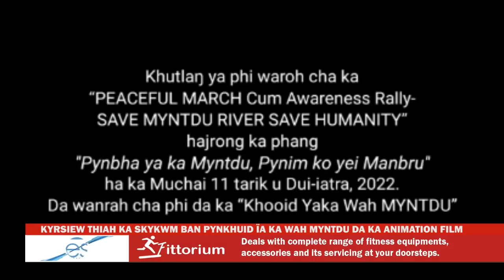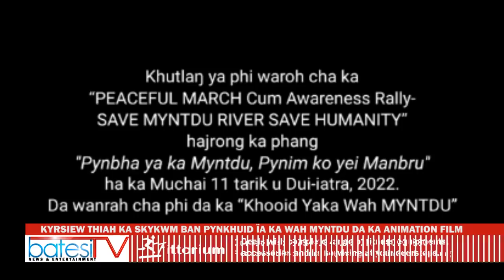KYRSIEW THIAH KA SKYKWM BAN PYNKHUID ÏA KA WAH MYNTDU DA KA ANIMATION FILM